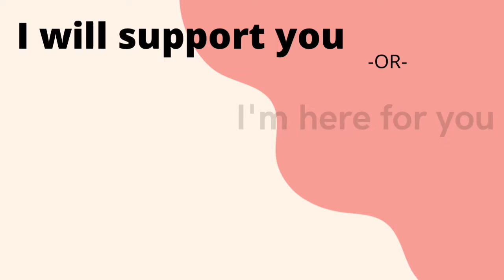Other ways to say “I WILL SUPPORT YOU”